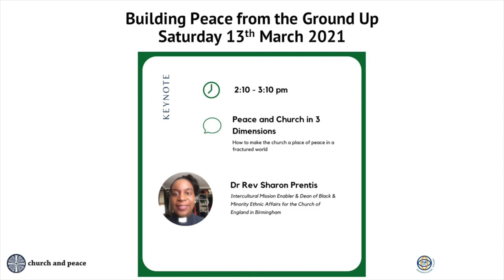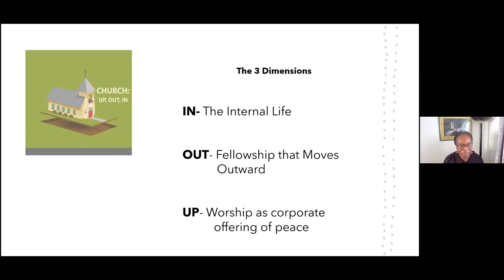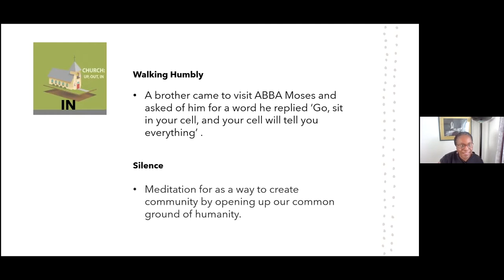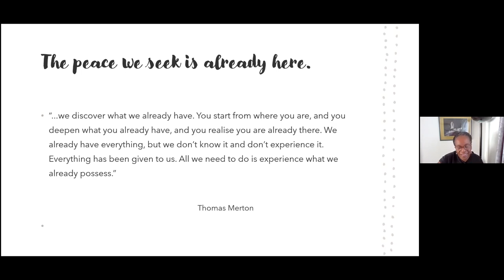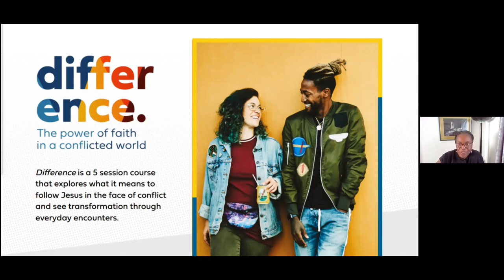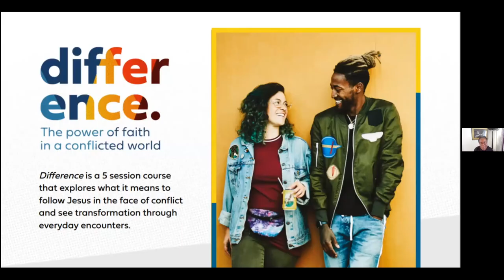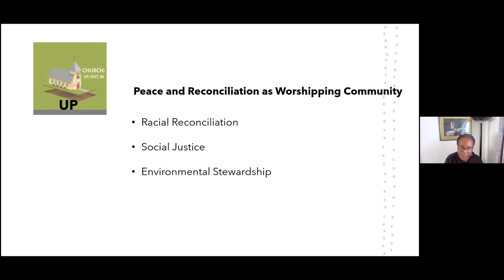Peace in 3D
A talk from Rev Dr Sharon Prentis delivered to the join FoR / Church & Peace 'Building Peace from the Ground Up' conference.